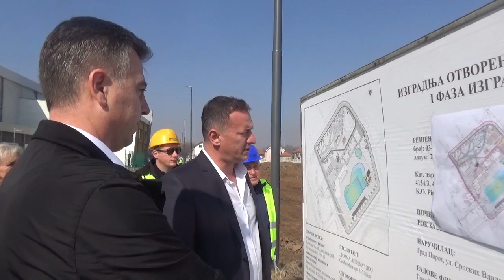Pirot, 25.02.2021, Branislav Kostić, koordinator projekta